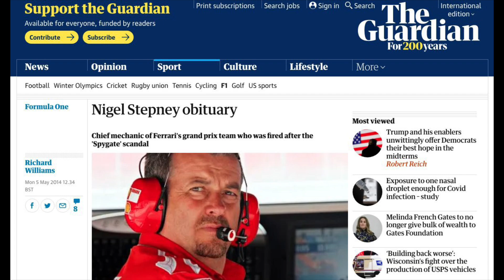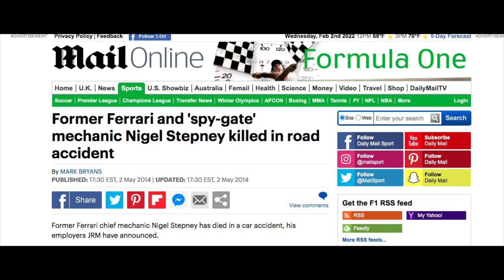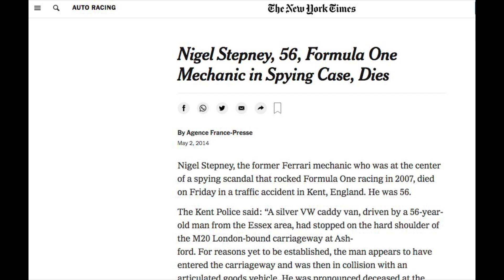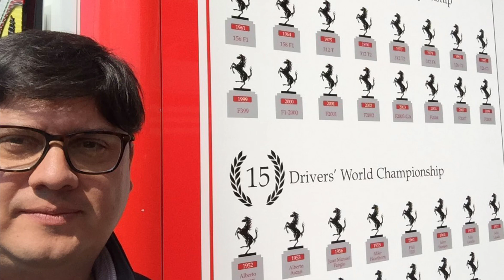EL ENIGMA DE NIGEL STEPNEY🔴🔴🔴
Nigel Stepney y una historia que tuvo un gran éxito, estaba en la cúspide y esperaba llegar a lo más alto, pero su ambición y objetivos pudieron más que la ética, lo que sucedió después aún sigue siendo un misterio.

Fotos:  @yhacbec ,  @Mercedes-AMG Petronas Formula One Team  @Ferrari   Gettyimages   Ferrari.media.com ,  Créditos a quién corresponda, Mark Thompson  @AlpineF1Team  @Red Bull Racing Honda  Sutton images, CarandDriver, Motorsport.com , LATImages AlfaRomeoRacing,  Peter Nygaard, Williams Racing, Mercedes EQ , Todos los derechos de Red Bull Content Pool - Red Bull Racing @Autosport , Aston Martin F1 Team,  Motorsport.com , Bernard Cahier , Jose María Rubio